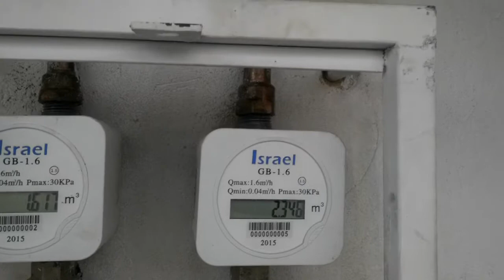Medidor de gas electrónico israel 1.6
Nuestro medidor de gas electrónico israel instalado por uno de nuestros clientes en la ciudad de Bogotá.